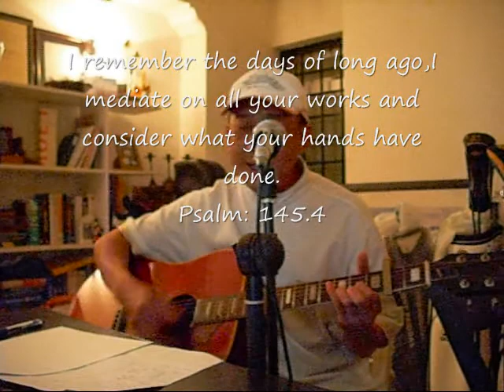Who am I - casting crowns covered by Mason Tan_0001.wmv